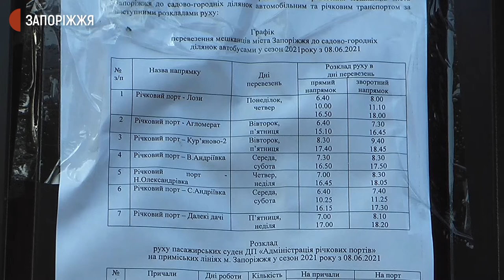У Запоріжжі стартував сезон річкової навігації | Новини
Сезон навігації відкрили сьогодні у Запоріжжі. Єдиний теплохід ОМ-29 перевозитиме пасажирів із річкового порту до дач щодня, окрім вихідних та понеділка. Зменшили й кількість рейсів - раз на тиждень у 6-ти напрямках. Для пільговиків проїзд безоплатний. Про ці та інші особливості цьогорічної навігації дізнавалися журналісти Суспільного.